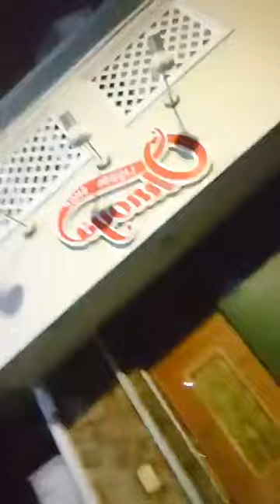「 嫌だ 辛い苦しいが通常」「苦 も 楽 も 同列」を目指すことに しといていつものままの 眠る、夢をみる、 妄想する、 あれこれ 模索する、 ボーッとするをあえてする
世界中の授業に毎週
非暴力抵抗についての議論を組み込んだら
人類の共存は約束されたことになる

・非暴力抵抗 VS いじめ、喧嘩、
・お前の体を痛め付けるのは興味ない
・お前が痛め付けたこっちの体の治療費を払うか
・治療費の代わりに買い物に付き合ってお前が払え
・治療費の代わりにカツ丼食わせろ
・心が傷付いたぞ。治療費代わりに飯おごれ

2024/5/29 4:00

クソッタレ

クソッタレ

↓やってみてわかったこと

圧迫感にギャーッ てときは
ずるい手も模索する
・眠りながらやる
・発狂、自己破壊 を目指してみる
・「この状態が通常」を目指してみる
・ずるい手を試してみる
に庇われてるって感じる

限界は誤解
ずるい手を使ってでも続けてると
その先に行ける

本気でなくていいから頭の片隅に置いとくと
庇われてる、 準備できてる って感じる↓

・「嫌がりながらやってるのが通常」を目指してみる
・「後悔しながらやってるのが通常」 を目指してみる
・「必死になってヒーヒーやってるのが通常」を目指してみる
・「 痛い目に遭うのが通常」を目指してみる
・「 恥かくのが通常」を目指してみる
・「 嫌われるのが通常」を目指してみる
・「空腹なのが通常」を目指してみる
・「凍えるのが通常」を目指してみる
なりきる 溶け込む これが自分 を目指す
今 その状況の時にやると実感する

のが 入我入我 即身成仏 ってこと

「 苦 も 楽 も 同列」を目指す
「事故 も 順調も 同列」を目指す
「いやだ も いい も 同列」を目指す
「嫌い も 普通 も 同列」を目指す
「叶う も どん底 も 同列」を目指す
「 生 も 死 も 分別しない 対等 同列」を目指す

差別しない、偏見を解除する

「苦しい の中で眠る、 夢をみる 模索する」を目指す
「恥ずかしい の中で眠る、 夢をみる 模索する」を目指す
「みっともない の中で眠る、 夢をみる 模索する」を目指す
「事故ってる 中で眠る、 夢をみる 模索する」を目指す
「後悔 の中で 眠る、 夢をみる 模索する」 を目指す

通常、同列
= いつものままに 眠る、夢をみる、 妄想する、 あれこれ 模索する、 ボーッとする
= 平常心

「 嫌だ 辛い苦しいが通常」
「苦 も 楽 も 同列」
を目指すことに しといて

いつものままの
 眠る、夢をみる、 妄想する、 あれこれ 模索する、 ボーッとする
をあえてする

↓ 妄想 、模索してみた

・叶う を 拒否して 後悔 を選ぶ
・優 を拒否して劣 を選ぶ
= 差別 を否定して 同列 を目指す

・ 安全を拒否して危険を選ぶ
・楽 を拒否して 苦 を 選ぶ
= 嫌だ に逆らって 通常 を目指す

こだわり、執着 に逆らって 逆 を目指す

「生きる意味」 に導かれてる って感じる

お化け屋敷や恐怖映画やジェットコースターで
怖いを楽しむみたいに
泣かせる小説や映画やニュースで
泣くのを楽しむみたいに
悪漢小説や映画やニュースで
怒り、憎しみを楽しむみたいに
注射嫌だ、買ってくんなきゃ嫌だ、キツイの嫌だ って
嫌だ嫌だギャーぎゃーって
嫌がる を楽しんでるんだ

嫌がるのは嫌じゃないから
いくらだって嫌がれる

嫌がるのは嫌じゃない むしろ楽しいかも
嫌なことをやる羽目になっても
頭の中では 嫌だ嫌だギャーぎゃー って
嫌がる を楽しんでればいい

嫌がるを出し切る、使いきる
嫌だ、苦しいからの ぶっ飛んだ 空想、妄想を展開する
嫌だ、苦しいで 発狂してぶっ飛んじゃった空想、妄想を展開する
嫌だ、苦しい が 何もそこまで って引くくらい
おもいっきり嫌がり尽くす
シンクロできるピッタリくる空想、妄想を模索する

暴力でぐちゃぐちゃにされたり
落ち込む、絶望、圧迫感に押し潰されたり

嫌がるを出し切る、使いきる空想、妄想
どうやったらもっと嫌がれるかに頭を使う↓
・潰される、引きちぎられる→ぐちゃぐちゃになる
・破裂する→木っ端微塵になる
・ゲロ、垂れ流す→吐き出す、吹き出す→撒き散らす
・全力で痛がる→嫌がって逃げて逃げて逃げ切ろうとあがく
・全力で怒り狂う→全力で逃げる、逃げ回る、じたばたする

目標、理由
嫌がるのは嫌じゃない 逆に楽しいかも

おもいっきり嫌がり尽くす空想、妄想で
嫌だ、苦しい と空想、妄想 をシンクロさせる

2023/7/3  親が死にました。
2023/7/6  親の火葬でした。

↓歌ってみた
2024/5/14 10:30

↓これに衝撃をうけました
独裁体制から民主主義へ 権力に対抗するための教科書／ジーン・シャープ

「辛い、きつい、苦しいをやり過ごす公式」
返信メールで配ってます。

↓下の文章を

2024/5/29 4:00

クソッタレ

クソッタレ

善も悪も、 生も死も、破壊も存続も
 神にとってはどうでもいいことなのか？
  それとも
宇宙を作ったのは 神ではなく 悪魔で
だから
神社や墓や 教会を ぶっ壊すし
正月の一家団らんを
地震でペシャンコにしちゃうし
非暴力抵抗を広めようとしても
殺し合いが止まらない